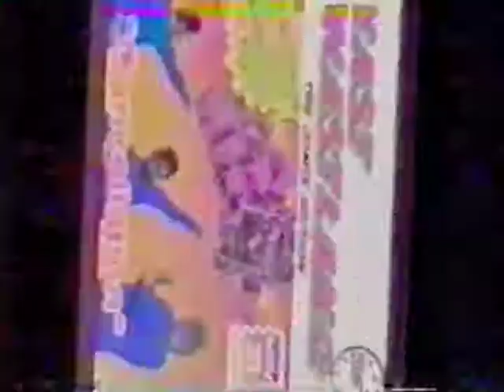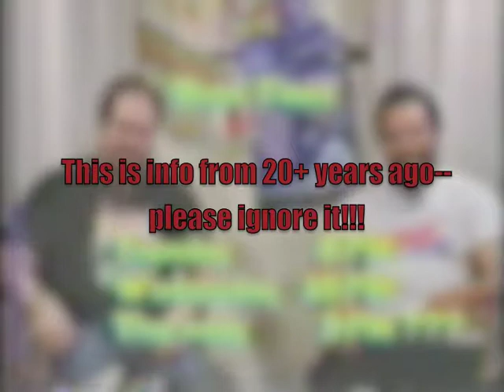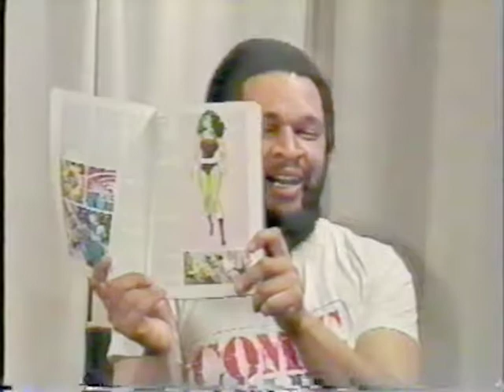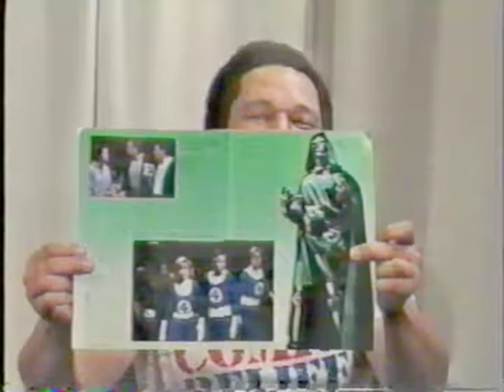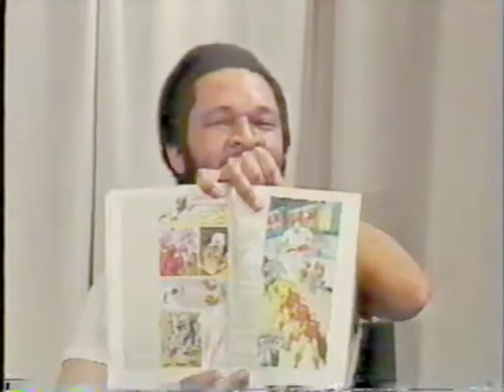Vast Wasteland From the Vault 068 - Marvel Comics II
Mark and W.D. continue a multi-part history of the House of Ideas—Excelsior!